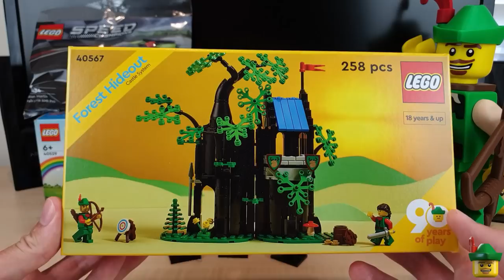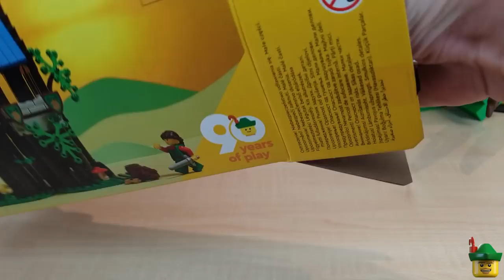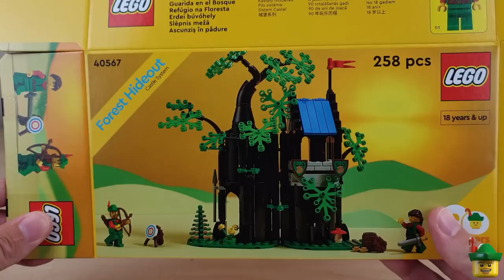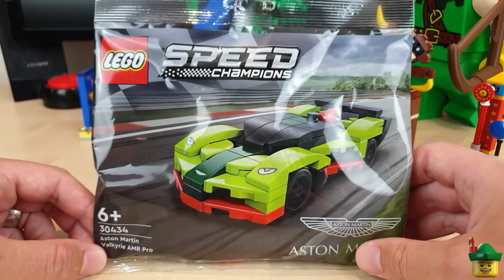LEGO GWP Special - Forest Hideout 40567 Cosmic Cardboard 40533 Amusement Park 40529 🎁🎁🎁🏹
You wait for ages for a good Gift With Purchase and then a load come along all at once!

SEND STUFF
Robin Hood Bricks
Nottingham
NG8 9QS
UK
For Customs, please mark as a "gift" with a value under £39 including postage!